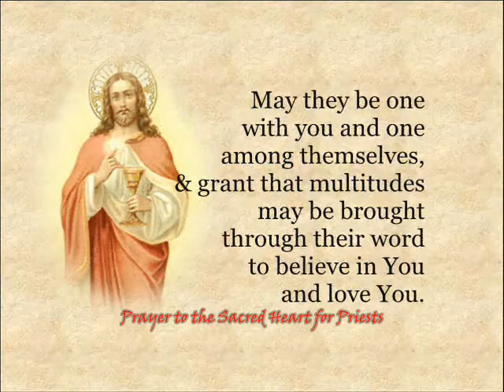Prayer to the Sacred Heart of Jesus for Priests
This Prayer to the Sacred Heart is dedicated to Catholic Priests around the world.